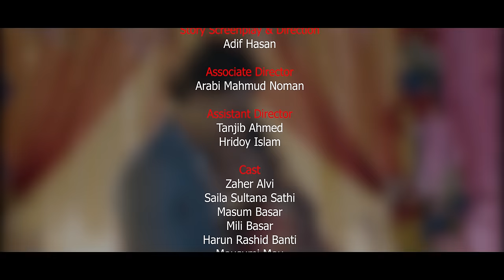I Love You Dulavai | আই লাভ ইউ দুলাভাই | Zaher Alvi | Saila Sultan Sathy | Bangla Natok 2023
Natok: I Love You Dulavai
Dialogue: Akash Paul
Story Screenplay and Direction: Adif Hasan
Producer: Zahirul Islam Shohel
Starring: Zaher Alvi, Saila Sultan Sathy, Masum Basar, Mili Basar, Harun Rashid Banti, Mousumi Mou, Munna Ahsan, Tanjib Ahmed, Mim, Sumaiya, Rocky & Many More
Cinematography: Md Sujon
Color: S.M. Tushar
Edit: Sadiqul Islam Dinar
Title: Ar Sohan
Associate Director: Arabi Mahmud Noman
Ad: Tanjib Ahmed, Hridoy Islam
Photographer: Kayem Islam
Publicity Design: Masum Billah (Mbgfx)
Language: Bengali
Label: Cd Choice